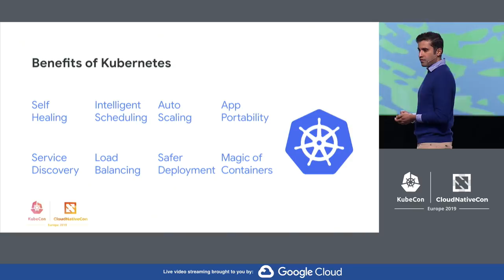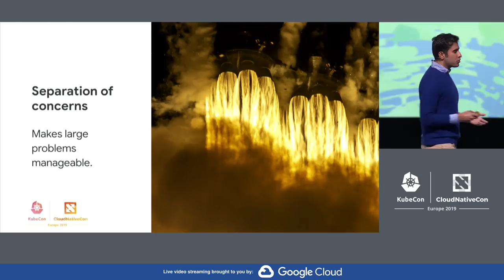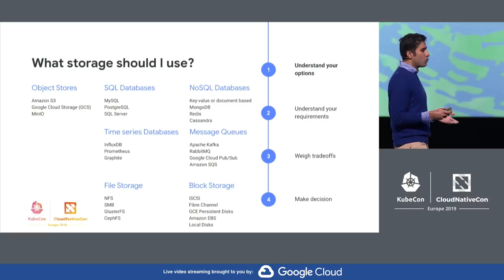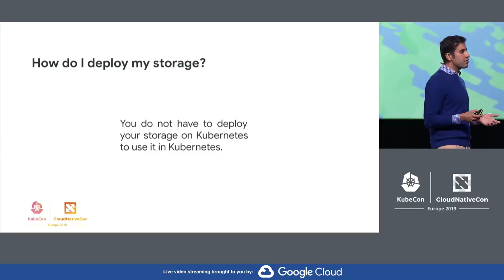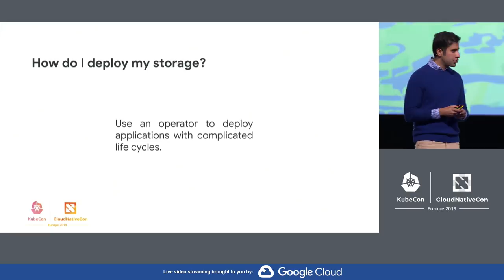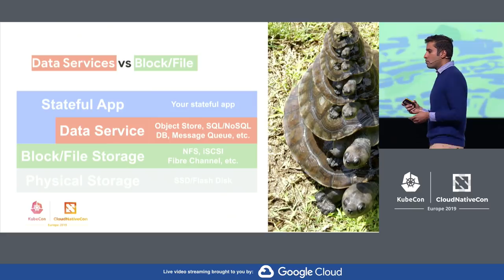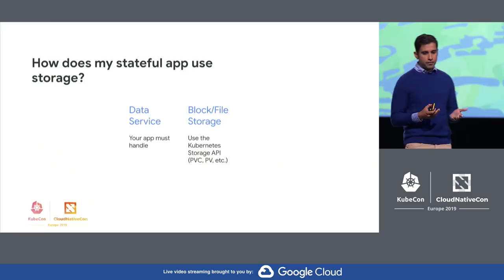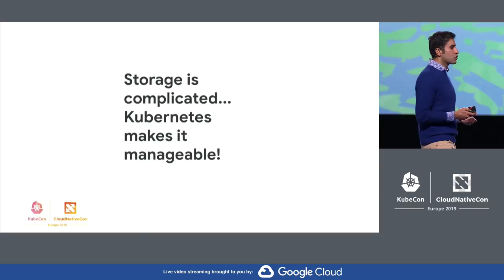Keynote: Debunking the Myth: Kubernetes Storage is Hard - Saad Ali, Senior Software Engineer, Google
We often hear “Storage on Kubernetes is hard” or “Don’t deploy stateful applications on Kubernetes!” Is there any truth to these statements? In this talk I separate fact from fiction.

Storage on Kubernetes can mean a lot of things. First I will start by separating three layers: 1) consuming block and file storage from a pod running in Kubernetes, 2) deploying a stateful app (like a database) on Kubernetes using storage and workload primitives, and 3) deploying a software defined storage system on top of Kubernetes to provide block or file storage. Each of these areas has a different set of challenges that are often conflated to make storage on Kubernetes appear much harder than it is.

After separating these layers, I will help you understand what the challenges are with each of them, and how you work around them to effectively deploy stateful applications on Kubernetes.